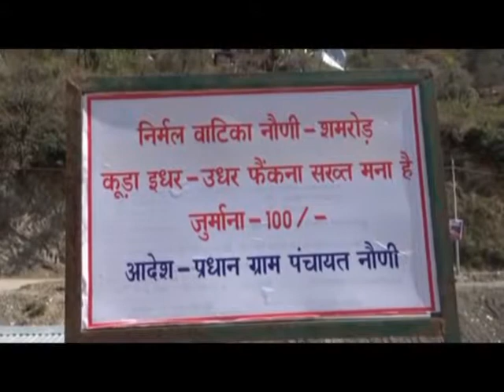पंचायत के कूड़ा घर से ही रिसाईकलिंग के लिए भेजा जा रहा स्क्रेब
सोलन जिला की नौणी पंचायत जहां स्वच्छता के मामले मे अन्य पंचायतों के लिए मिसाल बनी हुई वहीं अब पंचायत ने सक्रेप से भ्ज्ञी आय कमाना आरंभ कर दिया है। दरअसल पंचायत मे एक कूड़ा संयत्र बनाया गया है जहां पर लोगों द्वारा घर से निकला कूड़ा करकट लाया जाता है । यहां लाए गए कचरे को अलग अलग किया जाता है जिसमे से दोबारा उपयोग होन वाले  सक्रेप जैसे प्लास्टीक कांच गत्ता कागज आदि को अलग अलग कर रिसाईकलींग के लिए कई अलग अलग  स्थानों पर भेजा जाता है।